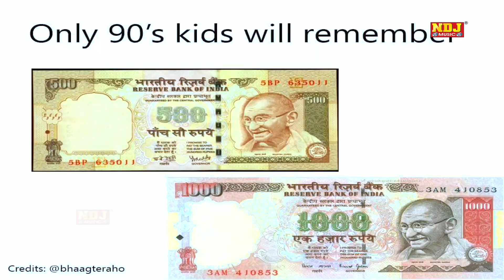Black Money Modi Ji #500 पे तन्ने बैन लगा दिया खो दिया नोट 1000 का Latest Haryanvi Song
Song - Black Money

500 पे तन्ने बैन लगा दिया खो दिया नोट 1000 का

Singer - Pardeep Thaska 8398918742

Artist - Ashu Sharma + Pardeep - Deepak Badhana 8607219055

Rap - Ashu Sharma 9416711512